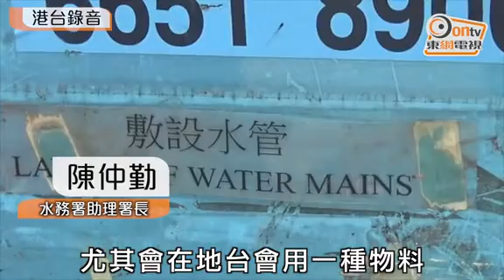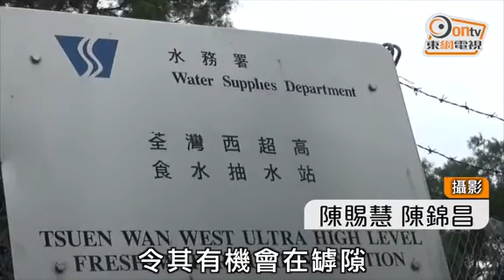食水異味：居民鬧爆水署「未查就話冇事」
荃葵青區食水有異味仍未解決，水務署繼續派出水車及水箱到三區供水。其中大窩口邨今早放有三個水箱給居民取水。輪水的李伯鬧爆謂：「水務署梗係話（食水）無問題，水質化驗報告都未確定乜嘢事，就話無嘢，大人飲咗仲好啲，小朋友就會有好大影響。」李續稱，近日用來飲用後，感到口乾，認為水務署現時最重要是補救水質。另外有女街坊表示，雖然不覺食水有異味，但發現水中有黑色雜質，故仍不敢飲用。

由於街坊仍擔心水質，今晨不少居民落樓取水，其中羅太育有一名7個月大的B女，她指因擔心小朋友的健康，故落樓取水。

居住葵涌邨碧葵樓的譚生指昨日水喉水好大陣味，今日情況好轉，但煮食時會使用樓下取回的水，洗碗則會以家中濾水器處理過的自來水。他坦言直至看到新聞，證實食水安全，才放心使用家中食水。

葵涌邨亦有水車供水，據附近食肆職員表示，由於裝有濾水器，故可以繼續使用自來水，毋須到水箱取水。有居民則稱，由於仍好擔心，故不敢取用自來水煮食，「唯有落樓到水車攞多幾轉水，慳住用。」附近超市則在當眼處放置樽裝水供居民選購。而大窩口邨及葵涌邨邨內的酒樓今晨似乎已未受事件影響，街坊如常飲早茶。

葵青區區議員黃潤達表示，葵青區共有16座樓，現時芷葵樓、夏葵樓及綠葵樓的水缸已經換了新水，其餘13座水缸會陸續換水，預計會在本周五完成。黃續指，雖然今日水的異味減少，但水務署應要追查氣味源頭及出事物質是否安全，及盡快向公眾公布消息。

水務署發言人表示，今日仍會在葵涌邨、大窩口邨及葵芳閣，提供水車及水箱。惟該署仍未交代食水異味來源及成分。